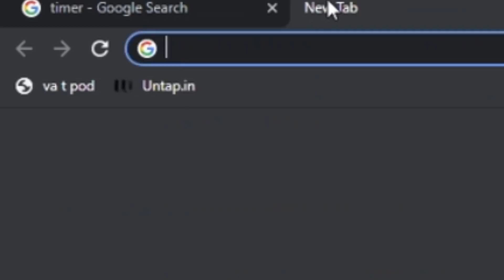Mitsuki Bakugo (Bakugo's Mom) Google Speedrun